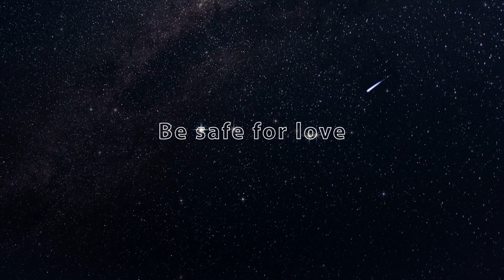Tata Astrum Safety Film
A heartwarming film from Tata Astrum reminding you to be cautious and follow safety rules always.
Remember, there's someone waiting for you at home